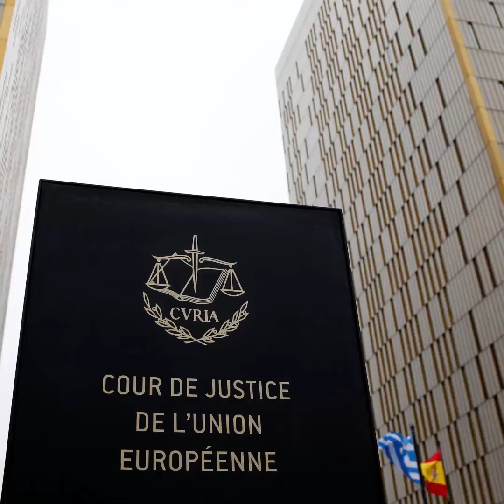بتهمة تعذيب السوريين.. عناصر في المخابرات يواجهون القضاء